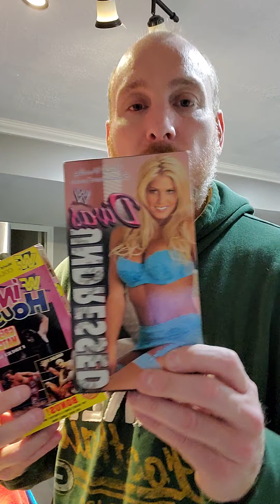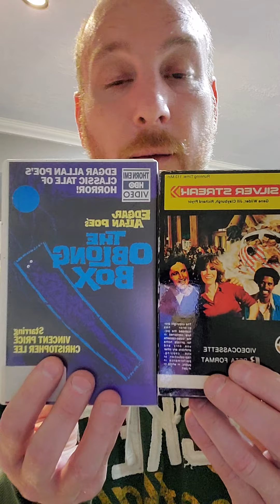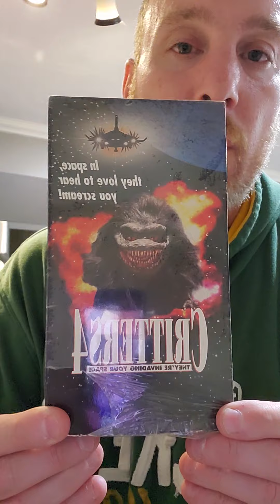Buying items to sell on Ebay. Black Friday Edition 11-27-20.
TK Resells hits an Estate sale and 2 Thrift stores.  Follow along in his reselling journey.

Please checkout my ebay store